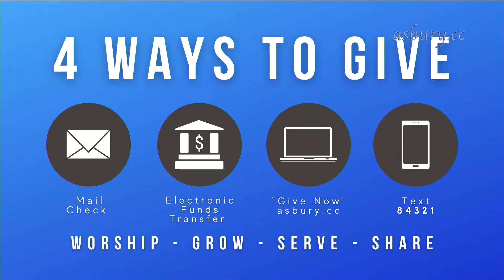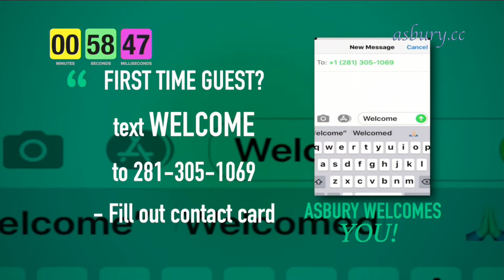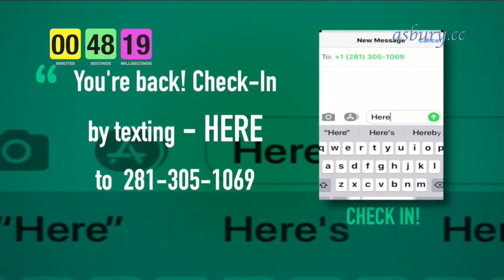8-15-21 Traditional Worship - Asbury UMCTX